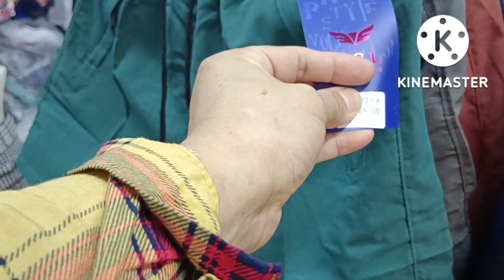SUPPLIER NG MGA ZUMBA, JOGGING OUTFIT WHOLESALE/RETAIL#twoshoppingmall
Contact Person
WILSON GAN ZHOU
STALL NO.2H-9